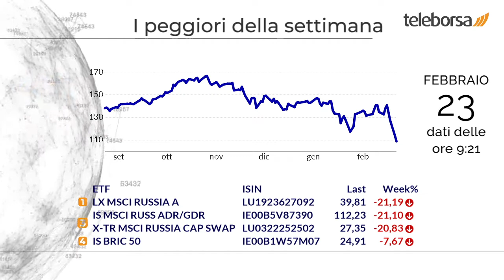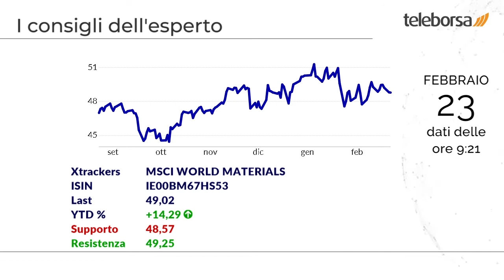Focus sugli ETF 23 febbraio 2022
I migliori della settimana sono l'ETF di Deutsche Bank, esposto sulle principali società operanti in ciascun settore economico nel mercato brasiliano, e l'ETF emesso da Ishares, che punta sulle azioni più capitalizzate del mercato brasiliano.

Hanno registrato la peggiore performance nella settimana l'ETF di Lyxor, che rappresenta le principali azioni di società russe scambiate sul London Stock Exchange, e l'ETF di Ishares, che mira a replicare il più fedelmente possibile l'andamento del mercato azionario russo.

Mostrano volumi elevati l'ETF di Ishares, che raccoglie i principali titoli azionari sottovalutati rispetto ai loro fondamentali, e l'ETF di Amundi, esposto sui 500 titoli principali del mercato statunitense, con reinvestimento dei dividendi.

Possibile rialzo per l'ETF emesso da Amundi, che sfrutta le opportunità a lungo termine dei premi al rischio del mercato azionario europeo, minimizzando la volatilità del mercato sottostante.

Forte interesse per l'ETF emesso da Deutsche Bank, esposto sulle società quotate nei mercati sviluppati globali che operano nel settore dei materiali, con reinvestimento dei dividendi.

Invito all'acquisto per l'ETF controllato da Ishares, che mira a replicare il più fedelmente possibile l'andamento di un indice composto da società di Taiwan.

Riflettori puntati sull'ETF gestito da Lyxor, che offre un'esaustiva rappresentazione del mercato azionario indonesiano, composto da 24 titoli.

Sui social